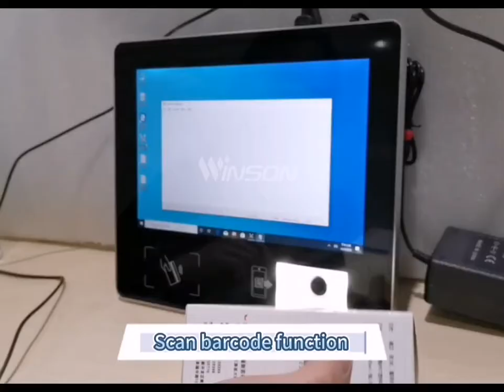OEM Smart Touch Price Checker Terminal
Custom appearance; Interface customization; System customization;
NFC UHF RFID,memory(4+32/4+64/8+256GB) can be freely selected;
Realize worry-free supermarket cash register